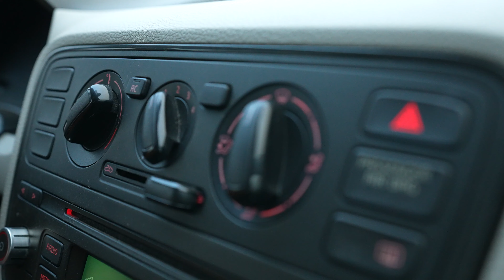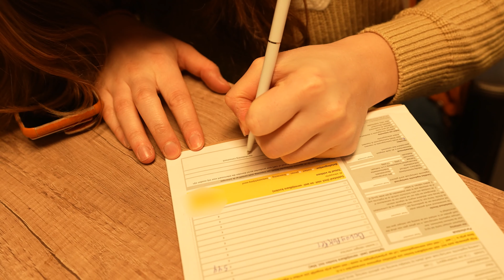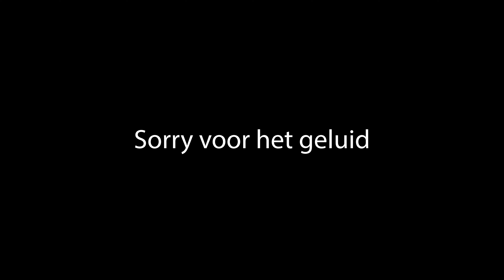Hoe gaat zo'n testrit? | Weer een auto vlog deel 1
Geel is de kleur van Happydaisz en dat is niet voor niets! Geel is namelijk een hele blije kleur :)

Om die reden gingen we opzoek naar een gele auto, en die hebben we gevonden!

Hoe hij er van buiten uitziet, én het heugelijke moment dat we hem gaan opnemen, zie je in vlog #2!